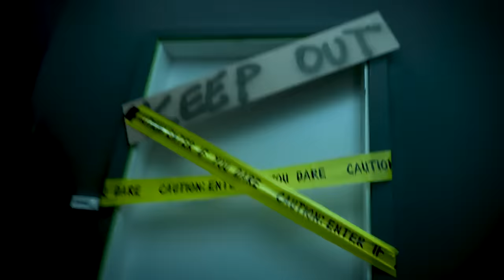Action! Moritz und Finnel drehen DRACULA MOVIE 🎬 | MACH MAL mit OBI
Am Montag ist Halloween! Und darum kommt jetzt die Challenge an @HeyMoritz und @Finnelyt  Dreht euren ersten eigenen Halloween Film. Finnel spielt Graf Dracula und Moritz macht als Putzfrau Draculas Zuhause unsicher…
Bleibt bis zum Ende dran, und entscheidet: Welches Team dreht den besseren Horror Movie?

Mach Mal mit OBI! Jeden Mittwoch und Freitag um 14:00 Uhr zeigen dir HeyMoritz, Julia Beautx und viele andere Creator coole Ideen zum Selbermachen!

Ihr wollt noch mehr?